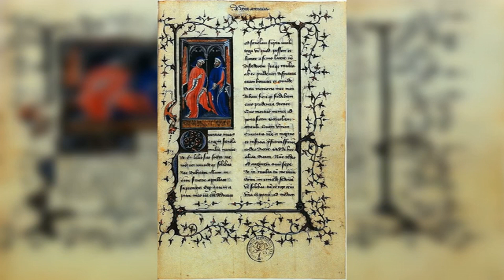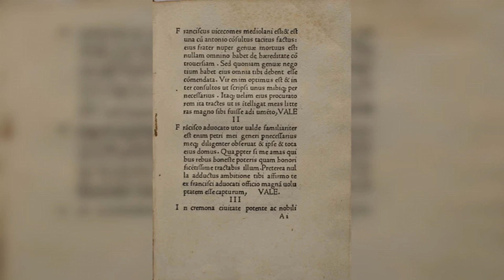Ai Familiari, Cicerone, Versione di Latino, Cicerone a Terenzia e Tullia, Libro 14; 05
Testo originale in latino del Libro 14; parte 05, Cicerone a Terenzia e Tullia, de Ai Familiari di Cicerone